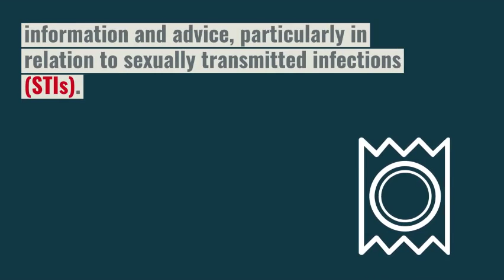Sex health charity sees surge in enquiries about STIs